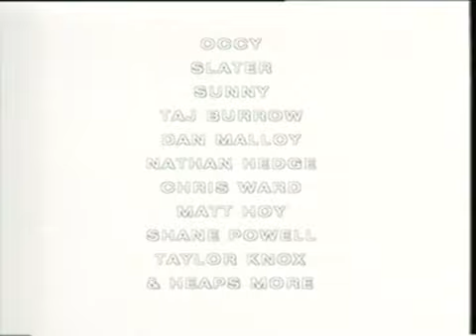Hawaii Nine-Seven - Rising Sons (Surf Movie)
Hawaii Nine Seven - Rising Sons (infelizmente até o minuto 11:18, depois a fita fica ruim e sem condição de assistir).
Toda a ação da temporada havaiana 96/97, com Occy, Kelly Slater, Taj Burrow, Dan Malloy, e os irmãos Hobgood.
Música de abertura: Jade - Why Can`t I Be Me?